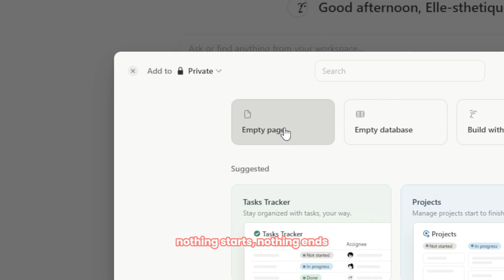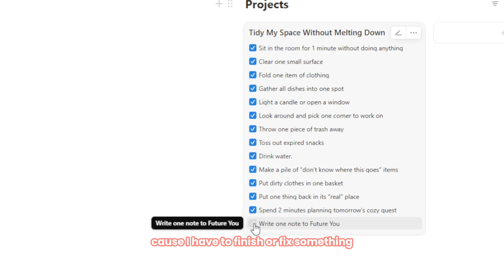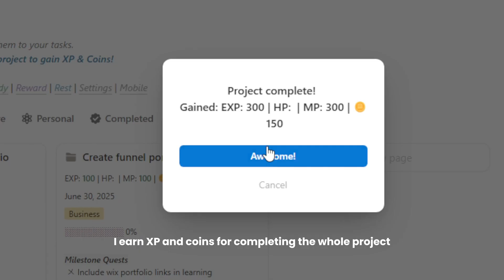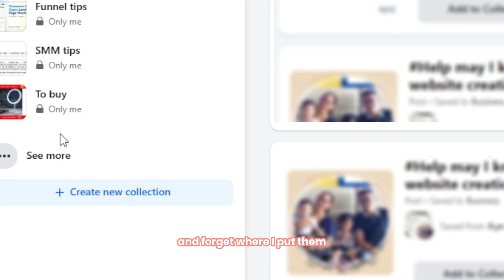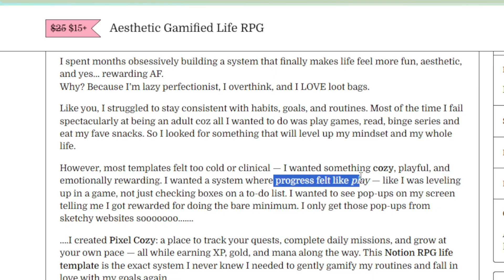Overcoming my executive dysfunction with this cozy Notion RPG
Struggling to focus, start tasks, or follow through? Here I'll show you how Pixel Cozy gamified notion turns daily routines into manageable quests — complete with XP, mana motivators, and visual progress — to help with executive dysfunction.